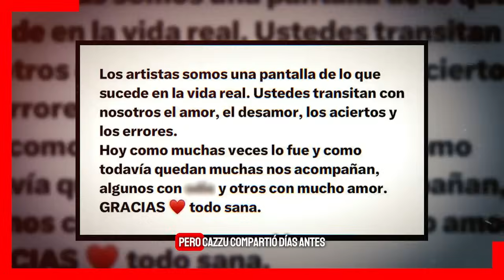😱🔥Esta fue la RAZÓN porque TERMINARON Nodal y Cazzu a casi 2 años de RELACION🔥💔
Christian Nodal pone fin a su relación con la madre de su hija Cazzu y revelan el motivo de su ruptura ¿Hay un tercero/a en discordia en esta relación? esto se sabe...

telemundo
univision
mexico
despierta america
los angeles
puerto rico
¿Por qué terminaron Christian Nodal y Cazzu?: Esto sabemos
Christian Nodal y Cazzu acaban de confirmar su ruptura luego de casi dos años juntos
¿Christian Nodal le fue infiel a Cazzu?

En los respectivos comunicados que la pareja compartió en sus historias de Instagram revelaron que todo había terminado en buenos términos por la hija que tienen en común; no obstante, no revelaron los motivos por los que terminaron, pero Cazzu compartió días antes un mensaje que tendría a todos especulando.
“Lo que me falta de linda me sobra de estúpida, pero eso no significa que no tenga unos temones que se caen de orto”, compartió en su cuenta de X
¿Cuántos hijos tiene Christian Nodal y Cazzu?

Nodal y Cazzu tuvieron solamente una hija llamada Inti y al parecer no habrá más hijos de la argentina y el mexicano, pues acaban de anunciar su separación definitiva.

noticias de christian nodal y cazzu,
cazzu y su separacion de christian nodal,
christian nodal le fue infiel a cazzu con belinda,
belinda y christian nodal noticias,
ultimas noticias de belinda y christian nodal,
recientes de belinda y christian nodal,